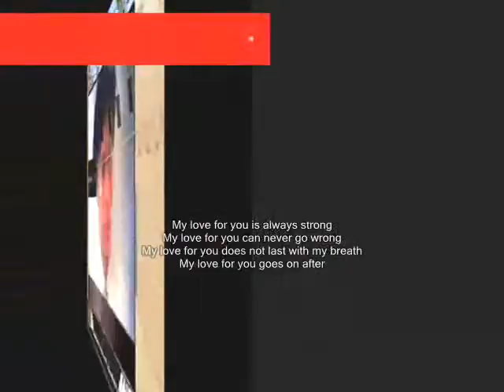My love for you can never go wrong,